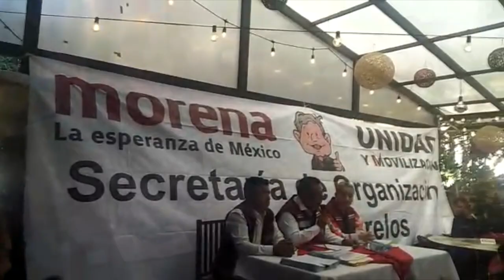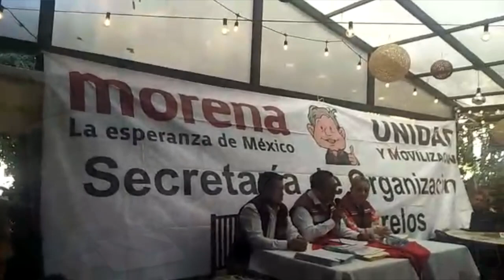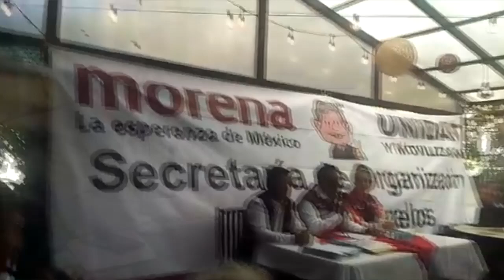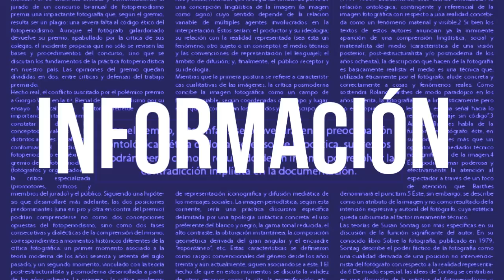La Entrevista con Arnulfo Montes Cuén.